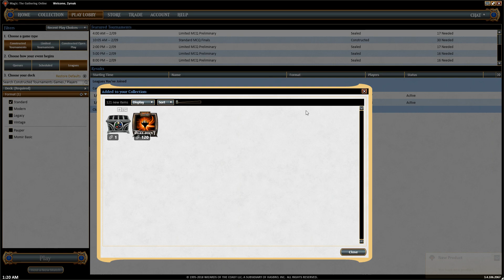Temur Flash vs Esper Control League 1 Match 5